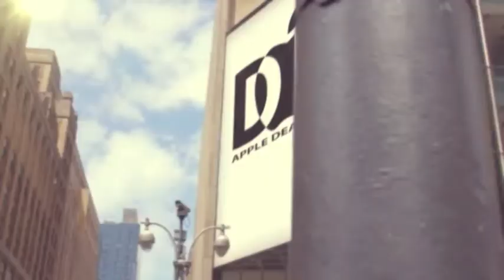Update News: 07-17-2013